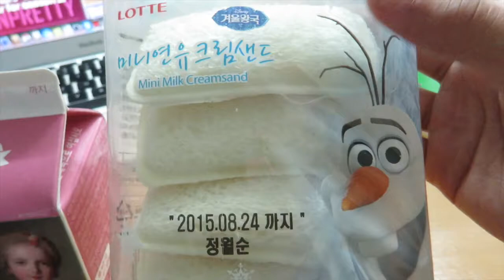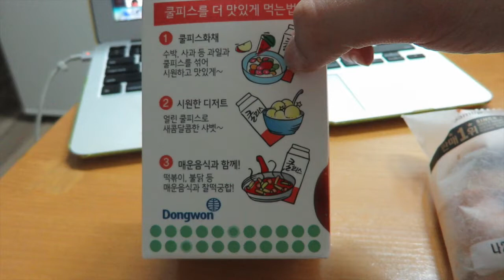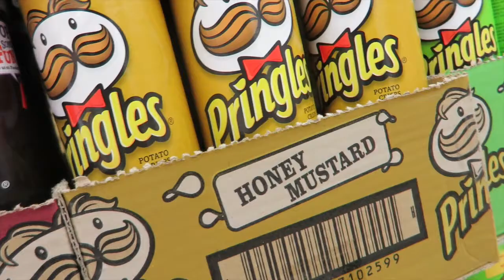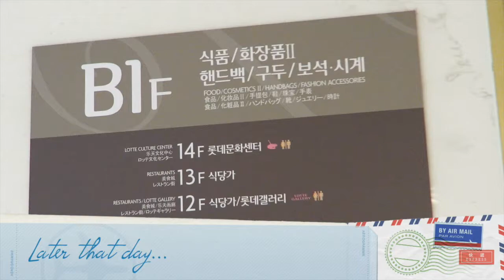HELLO KITTY CUTENESS!!!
Hey Guys!

KK Q&A!

Video Reactions!!

Kitty's Kpop Radio

Kitty's Kpop Radio airs semi-weekly on Thursdays at 3PM EST and will re-run on  every Sundays at 6PM EST